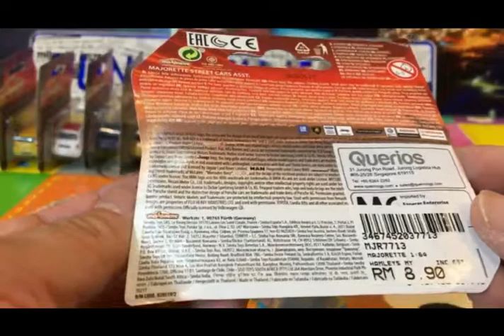unpack Majorette street car Alfa Romeo 4C Spider 03000 es